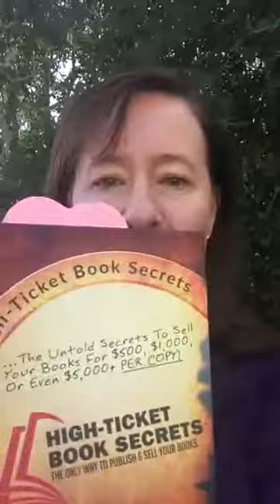Liz Howard Dunoon High Ticket Book Secrets Review